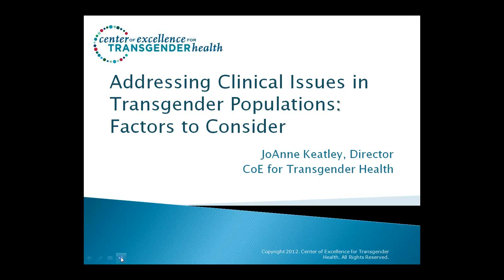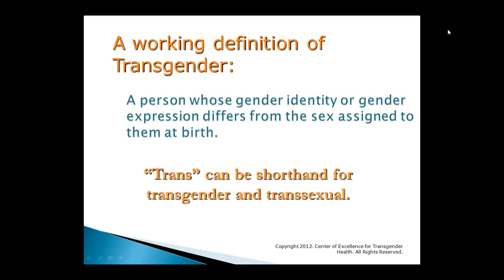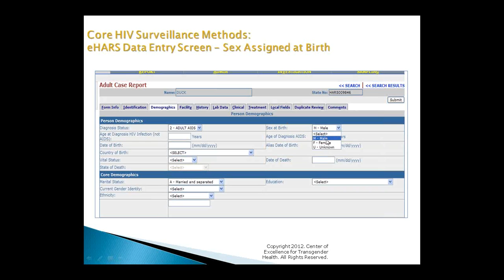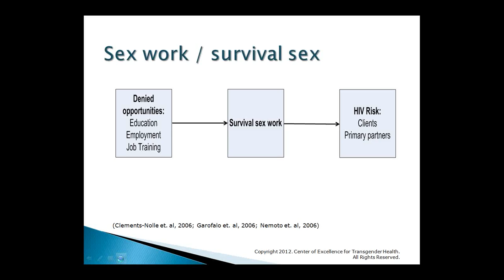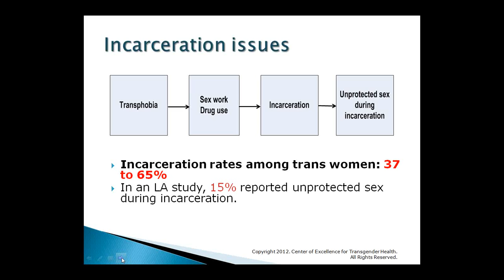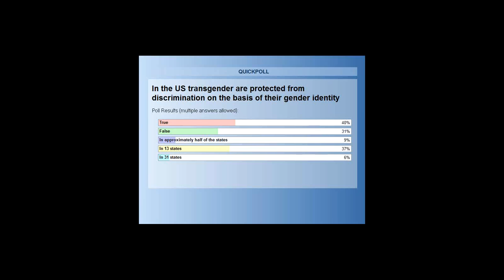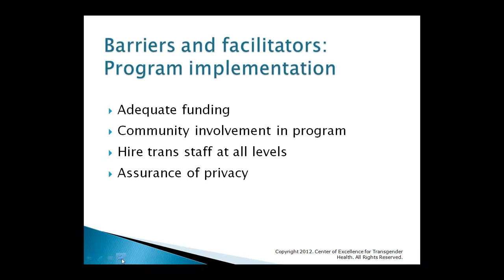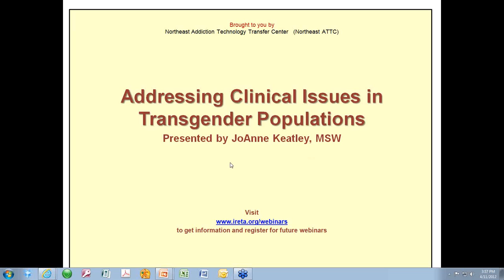Addressing Clinical Issues in Transgender Populations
This webinar provides both practitioners and administrators increased familiarity with the barriers faced by transgender individuals in need of substance use treatment. It provides skill-building, knowledge-enhancing practical suggestions on how to offer sensitive, affirmative, culturally relevant, and effective treatment to transgender individuals in substance use treatment.

Presenter: JoAnne Keatley, MSW, is Director of the UCSF Center of Excellence for Transgender Health and has previously directed NIDA, SAMHSA and State of California transgender projects. JoAnne received her Master of Social Welfare degree from the University of California, Berkley.

Born in Mexico City, she is proud to be a Latina transgender woman and is bilingual in English and Spanish. JoAnne has consulted on transgender health at the NIH, CDC, HRSA and SAMHSA. She is currently Vice Chair of the Board for SalvaSIDA, a California non-profit organization and previously served on the Boards of Out and Equal and New Leaf.